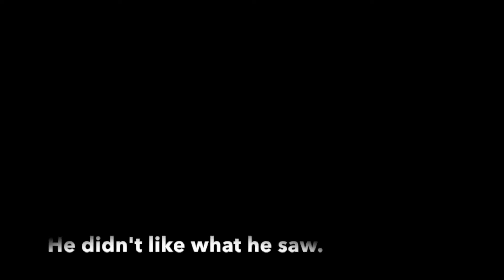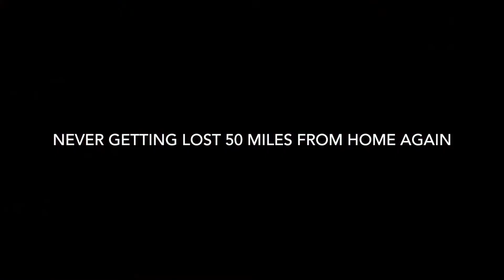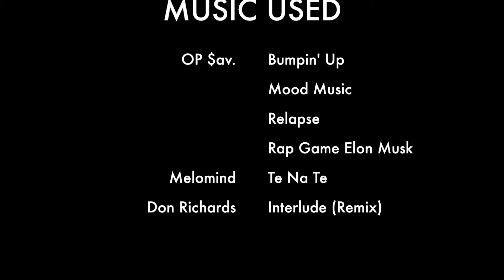OP $av. - Ep. 1: Good Sleep//Bad Dreams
Week 1 of 5.  tripCmedia.com
The introductory episode is about sleep and the idea of waking up unsatisfied with one’s life. Good sleep is had, but the nightmares of reality haunt the mental states of the individual.